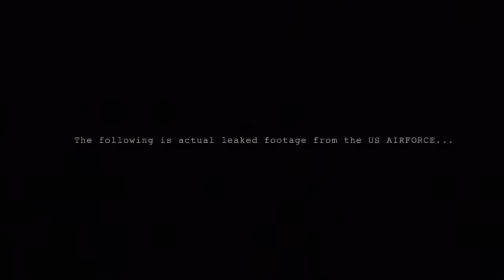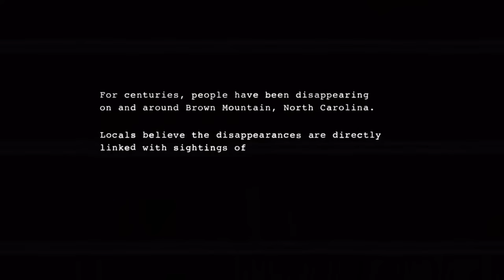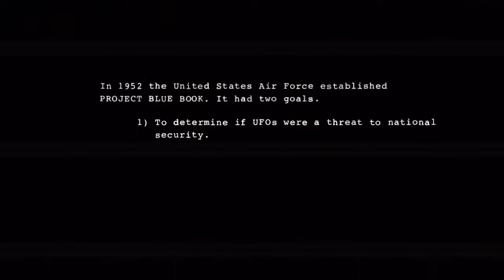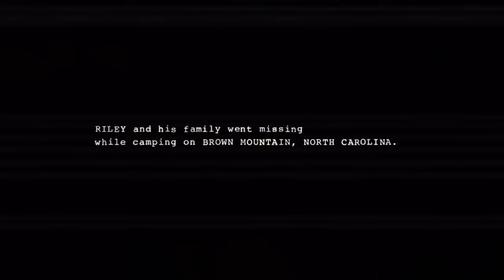Alien Abduction (2014) Pelicula de terror Found Footage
Un niño de 11 años graba el encuentro que su familia tiene con unos extraterrestres malévolos durante unas vacaciones en el campo en Carolina del Norte.